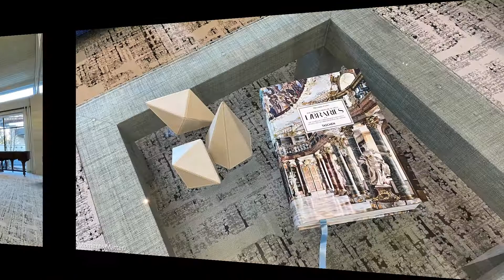Virtual Tour of The Corrigan - December 2021 - abbreviated version